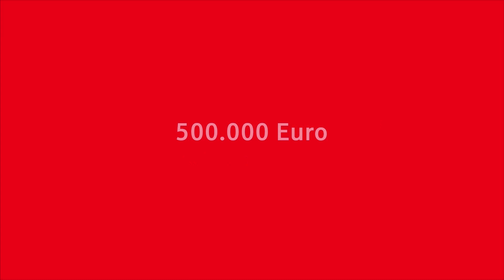2014-11-01 Herne Bay United - IGR Remscheid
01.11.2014 Speilbericht vom Rollhockey CERS Cup Rückspiel Herne Bay United - IGR Remscheid aus England.